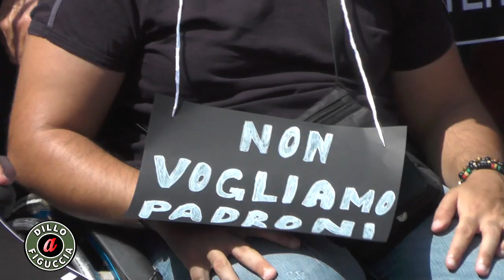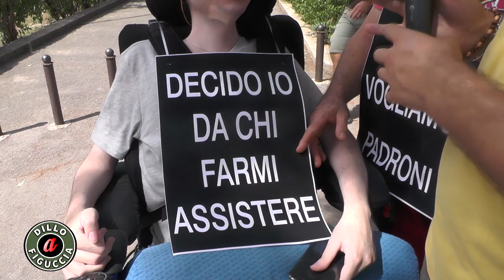Manifestazione disabili gravi a Palermo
Palermo. Piazza Indipendenza. Manifestazione per i diritti delle persone con gravi disabilità